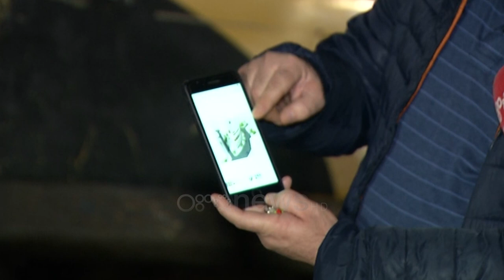Banorët e “Astirit” protestë kundër ndërtimit të pallatit: Hapësira do marrë fund, duam sqarim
Banorët e Astirit ashtu siç kishin paralajmëruar kanë dalë në protestë kundër ndërtimit të një pallati 8 katësh .

Ata shprehen se i janë drejtuar Bashkisë me një peticion ku janë mbledhur firmat e banorëve por nuk kanë marrë asnjë përgjigje.

Më tej shtojnë se leja e ndërtimit për pallatin është e parregullt.

"Ne jemi drejtuar me një peticion me firma të  gjithë banorëve të pallatit dhe ia kemi dërguar s I kërkesë Bashkisë por ende nuk kemi marrë asnjë përgjigje. Kemi shkuar në komisariat për të bërë një denoncimi por na kanë refuzuar pasi ndërtuesi në fjalë ka leje ndërtimi. Kjo leje ndërtimi është e parregullt. Nëse ndërtohet një pallat me 8 kate hapësira merr fund.  Nga mëngjesi deri në darkë nuk sheh më dritën e diellit. Perveç asaj ky pallat ka vetëm një hyrje dhe nëse bllokohet zona këtu, në raste rreziku nuk dinin ku të shkonin njerëzit. Duam një sqarim se përse është ndryshuar plani. Pse nga lulishte është kthyer në pallat."- shprehet një banor.